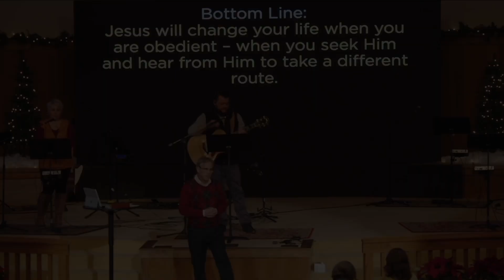New Year's Eve: A Different Route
Its a New Year for us... and the story of Jesus is full of moments where God makes things new and changes the course of people's lives. God has plans for your life in 2024. Is it time to take a different route and discover Jesus in a new way?